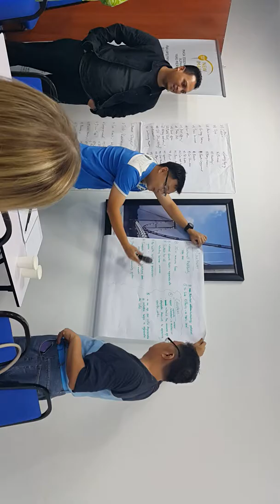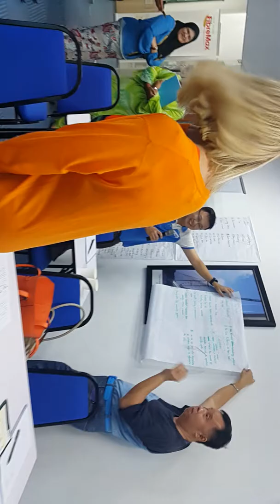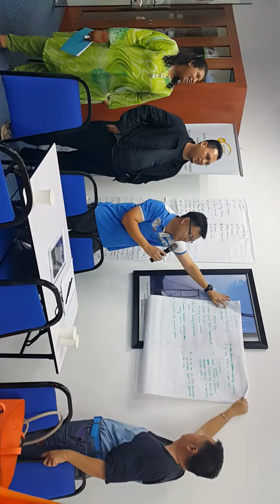Alpha Lipid Features & Benefit of New Image Wellness Colostrum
FOCUS TRAINING - Product Alpha Lipid New Image 10th Dec 2017
Alpha Lipid Lifeline
Alpha Lipid Colostem